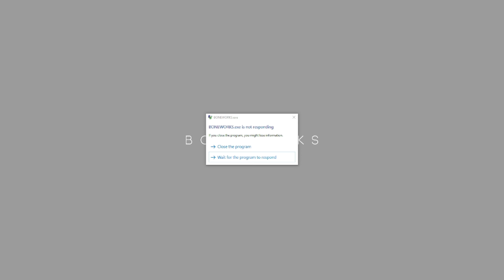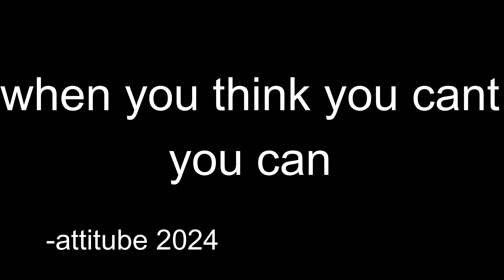I Played BONEWORKS